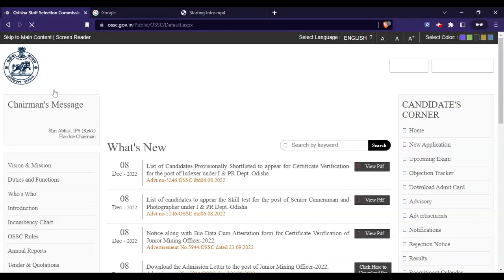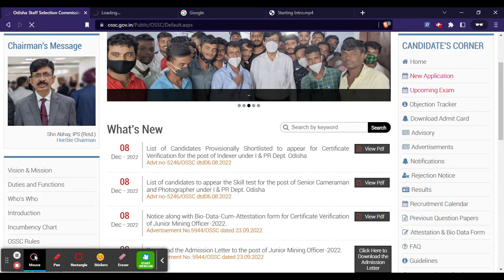OSSC JMO DV 2022 Admit Card (Released) - Download OSSC JMO DV 2022 Hall Ticket Here